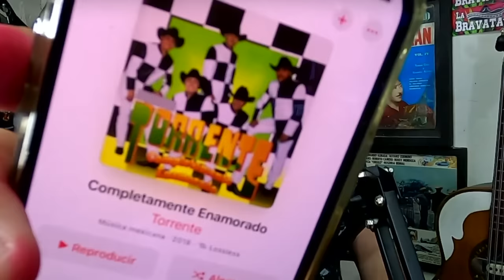Entrevista #86 Charly Salinas / Torrente / Líder y Fundador/ Acordeonista